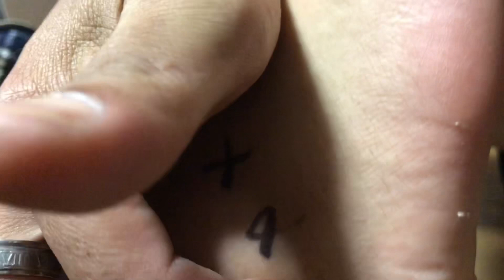FIRST TIME MA TAPILOK SI JAPANIZ KALYE IRVING!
BUTI NALANG OK NA,GUSTO MAG LARO BUKAS! TUNEUP GAME KALABAN SHIMOTSUMA ANDUN KASI MGA DATI NYANG KA TEAM!
KASO DI AKO MAKAKA PUNTA MAG TUTURO AKO SA TEAM NI SHIARA😎👍